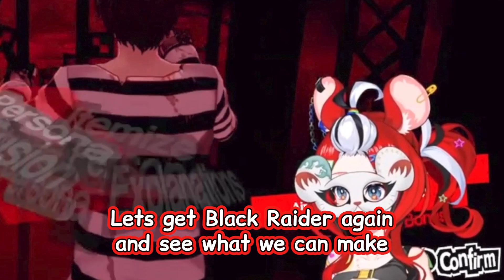Bae discover Mara in Persona 5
The PP monster claims another soul.